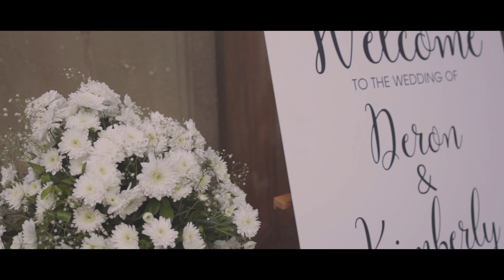Kimberly + Deron || Nuptial Highlights || Basilica of Bom Jesus || Goa Weddings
Our Love story over the past many years finally Culminating in us saying
" I DO "
at one of the Prettiest Churches of Goa
Thanks to Sankalp For the amazing Videos